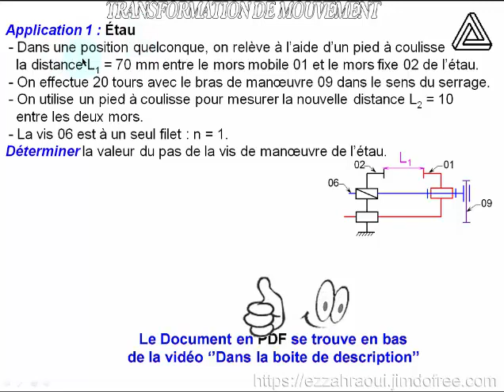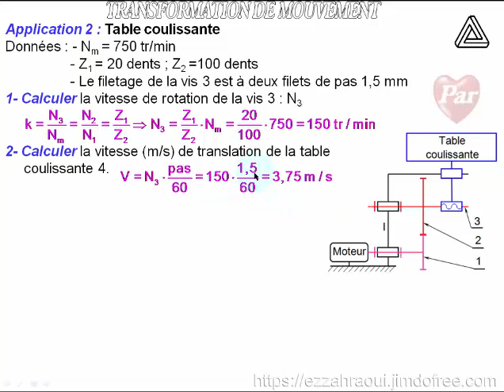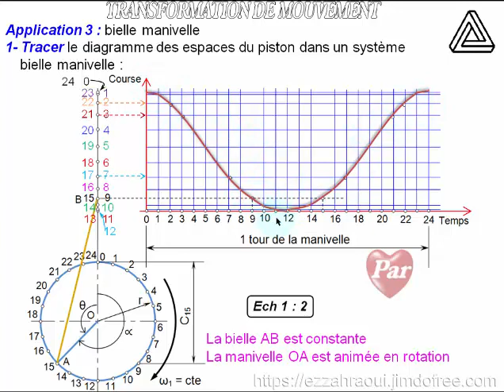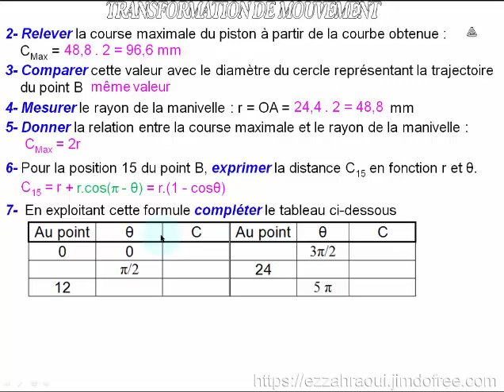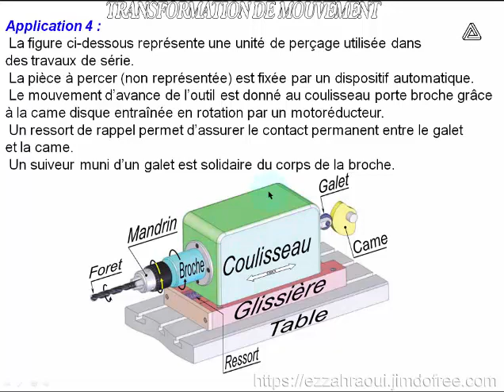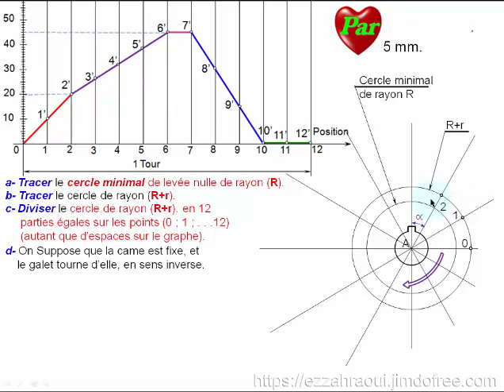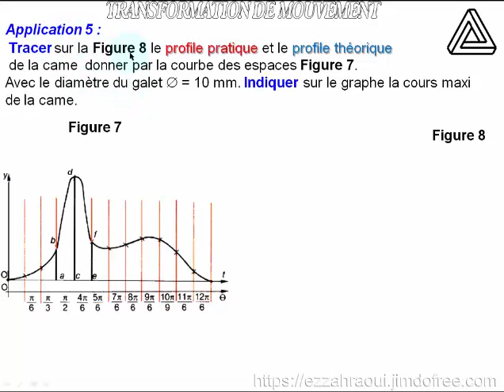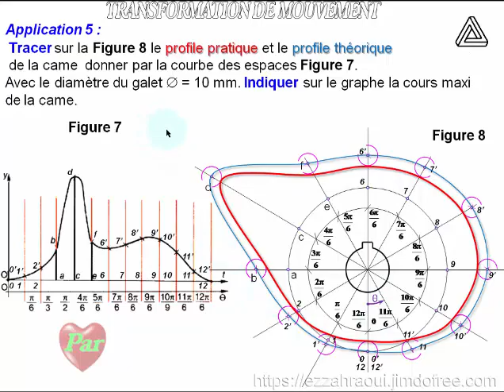Transformation de mouvement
EZZAHRAOUI
Transformation de mouvement par vis écrou
Transformation de mouvement par bielle manivelle
Transformation de mouvement par came
Le pas et nombre de tour
Traçage de la came (profil pratique et théorique)